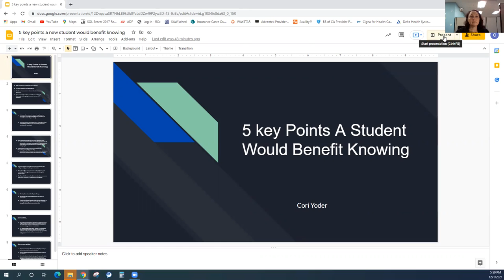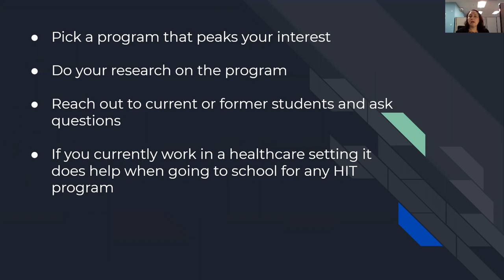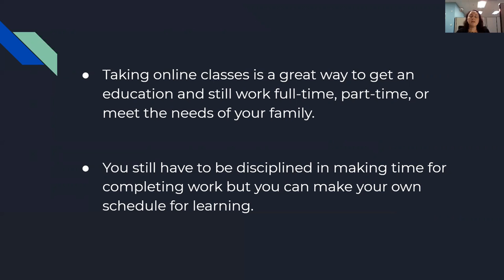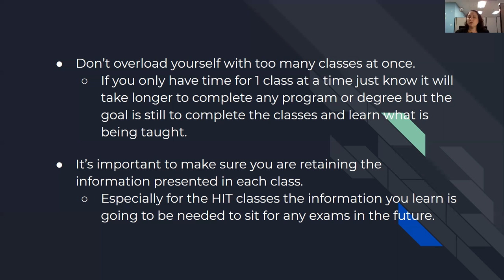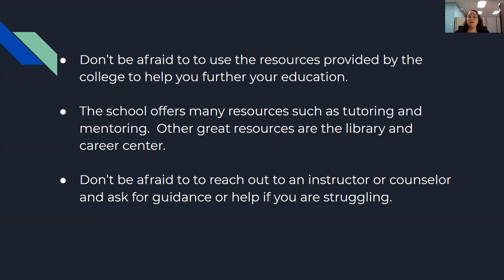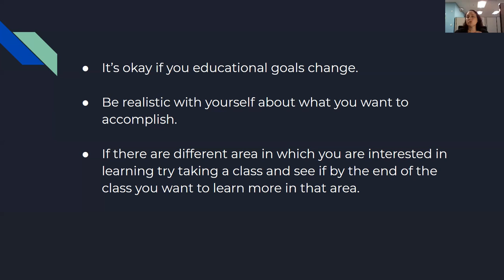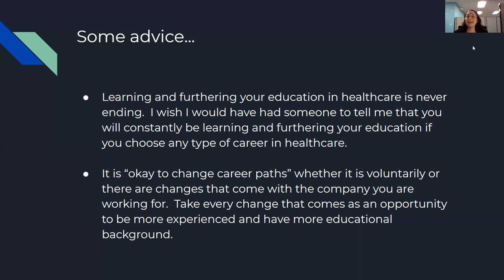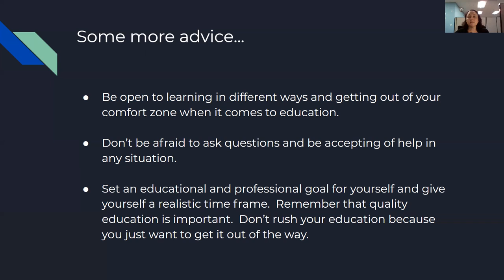Health Information Technology Video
Cori Yoder, CPhT, CCA provides knowledge and advice to current students or new students entering the Medical Coding or HIT Program with Santa Barbara City College (SBCC).

Santa Barbara City College,  721 Cliff Drive, Santa Barbara, CA 93109